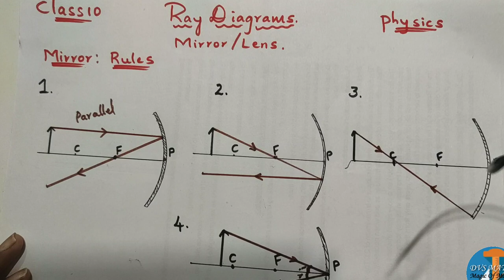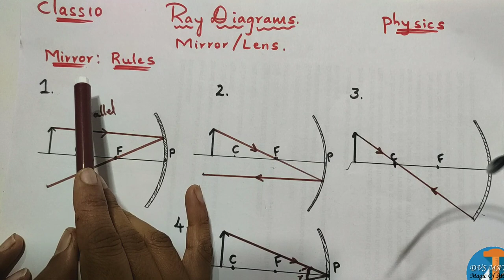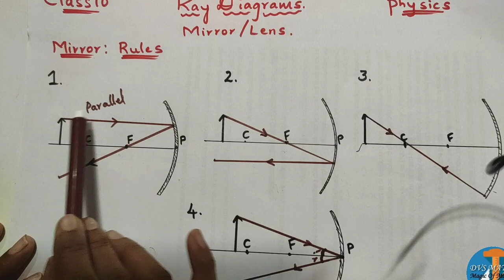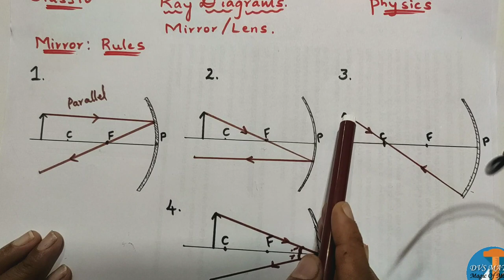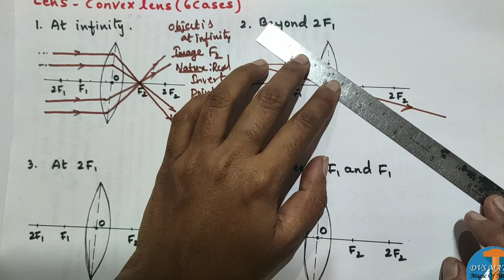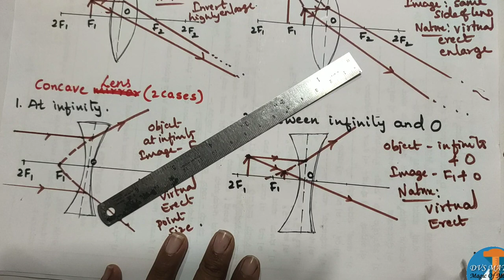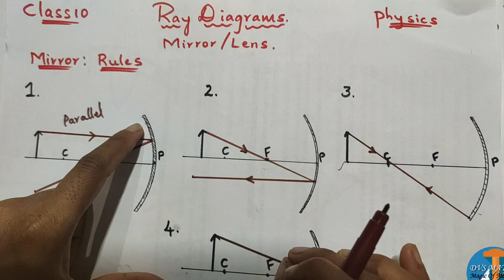class10raydiagrams CLASS 10| PHYSICS| LIGHT| RAY DIAGRAMS| COMPLETE EXPLANATION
Animated video...

Ray diagrams pdf...